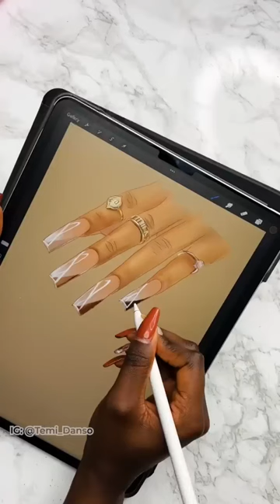What your favorite art supply says about you👀😩 (sound by gurschach on TikTok)